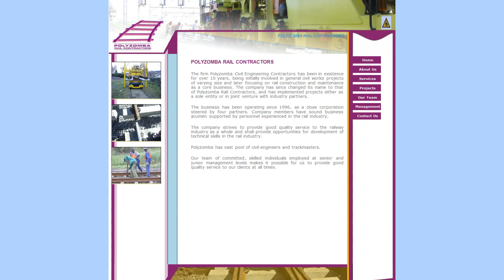Lerato Pretorius - Building and Construction - Stanford Who's Who Certified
Lerato Pretorius is the CEO of Polyzomba Rail Contractors in Johannesburg, South Africa.